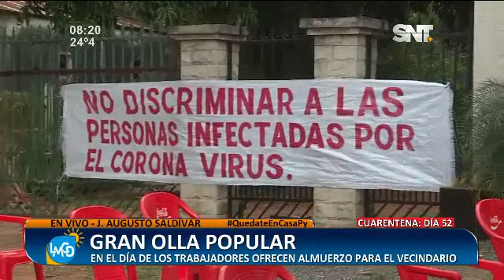Comienza a preparar la gran olla comunitaria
En el Día de los Trabajadores ofrecen almuerzo a los vecinos de J. Augusto Saldivar